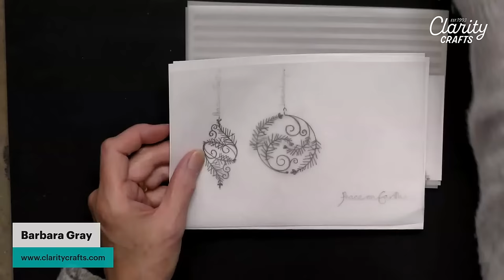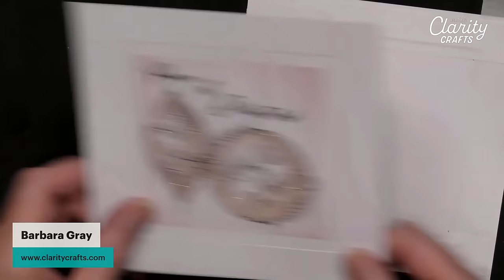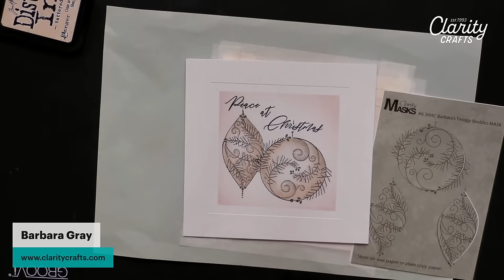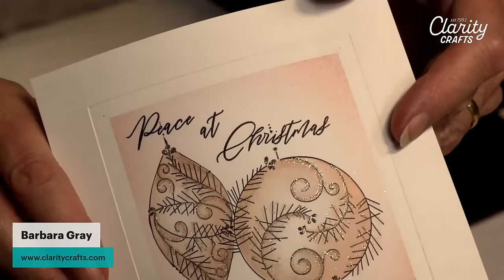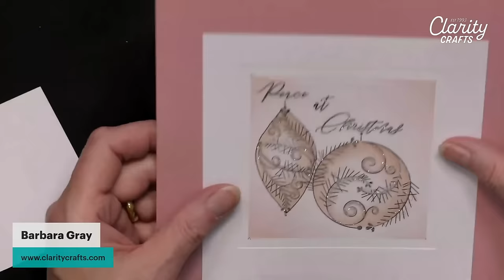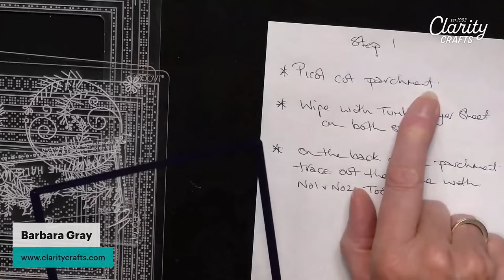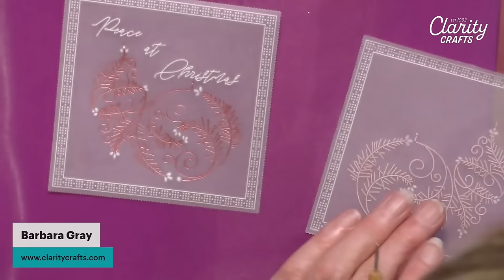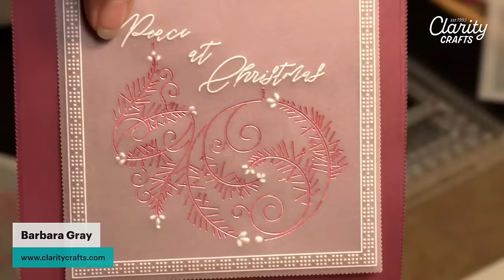Facebook Live - Thursday 30th November 2023 at 6pm - Craft along with Barbara Gray - Twiggy Baubles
Come and join the fun and Craft along with Barbara using the Twiggy Baubles Stamp & Groovi Collection